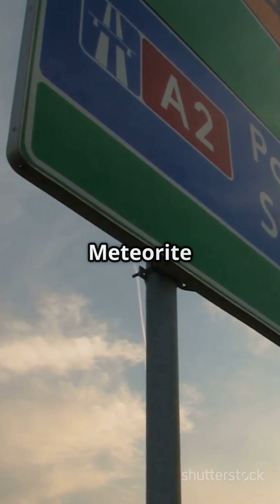Poland's Meteorite Mystery! 🌌🇵🇱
Discover the secrets of the cosmos hidden in Poland! 🌌🇵🇱 Dive into the mysterious Morasko Meteorite Reserve, where ancient craters tell a story of a massive meteor explosion that occurred around 5,000 years ago. With stunning drone footage and captivating visuals, we explore how these remnants from outer space still hold unsolved mysteries, including a massive 300-kilogram meteorite fragment! 🪐💥

Join us as we uncover the strange magnetic anomalies surrounding this incredible site, and experience the thrill of walking where space met Earth amidst a tranquil Polish forest.